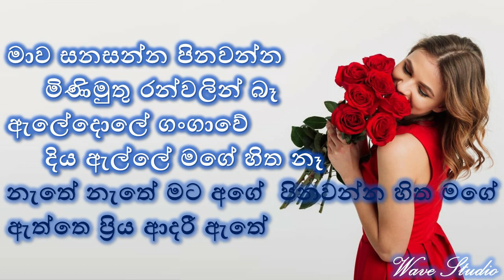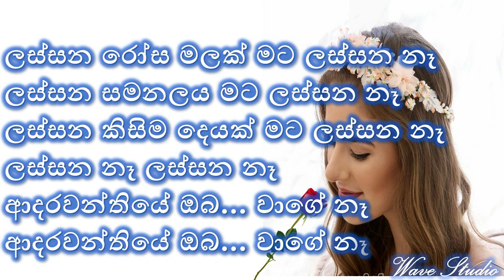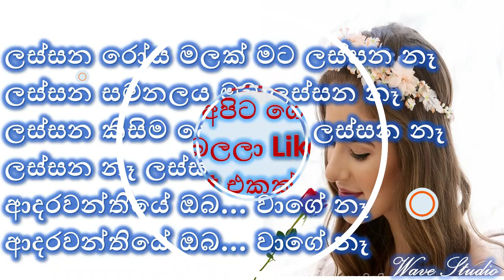Lassana Rosamalak Karaoke ලස්සන රෝස මලක් Karaoke Lassana Rosamalak mata lassanane Karaoke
Lassana Rosamalak Karaoke
Lassana Rosamalak Without Voice
ලස්සන රෝස මලක් Karaoke
ලස්සන රෝස මලක් Without Voice
Sinhala Karaoke
songs Karaoke

ස්තුතියි.